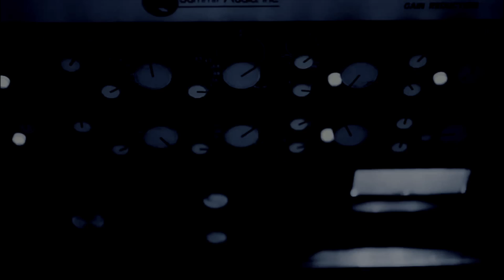"Let the Madness Begin" 2016-17 MT Basketball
Hype video for MT Basketball before the begin of the conference tournament season.